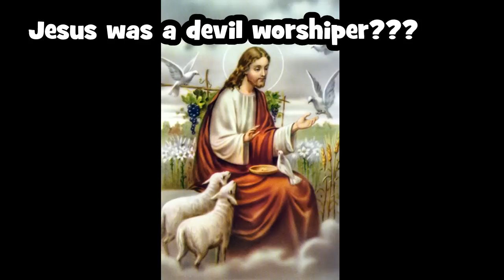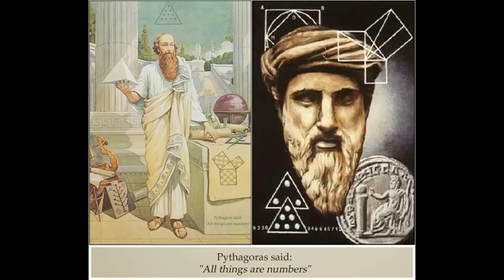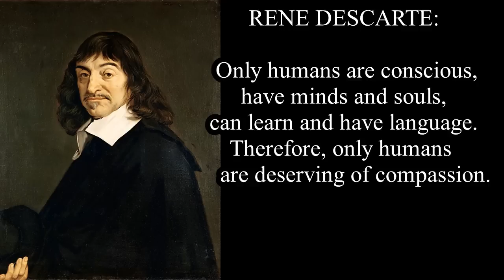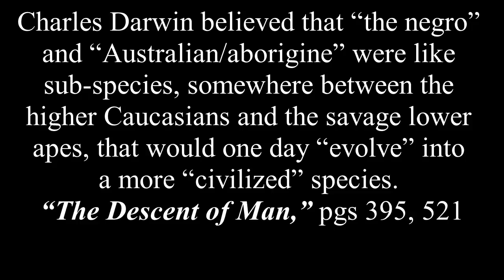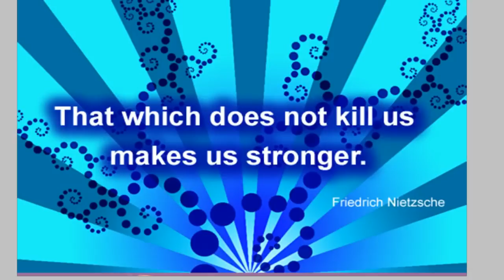Why do Carnivores Exist? +DANCING DEER! Pythagoras vs. Darwin's Theories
Thanks to Giulio Boobzilla for asking this question! And to Mario for his help in spreading the B12 info! Thanks to Kris G & the RF Channel for sharing this video! Assisted by Bratskula The Magical Cat.  SONGS: "Tunnel of Light" by Andi Hayes and "I'm an Asshole" by Denis Leary